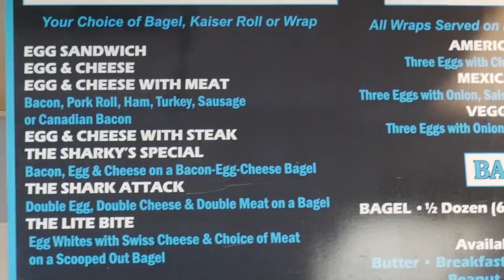One of the best bagel shops in South Jersey - Sharky's Bagels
We'd recommend them if you are in the surrounding area and want a fresh bagel breakfast sandwich.